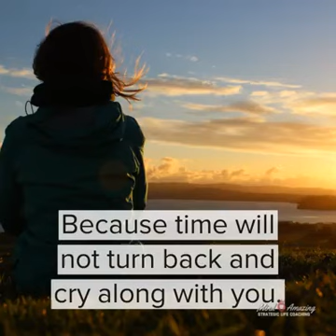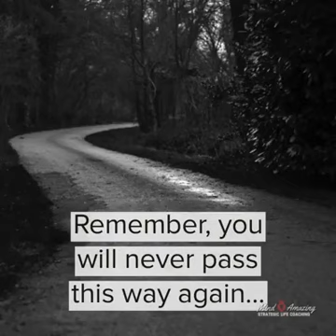Time don't wait